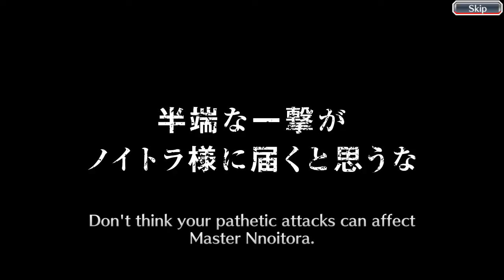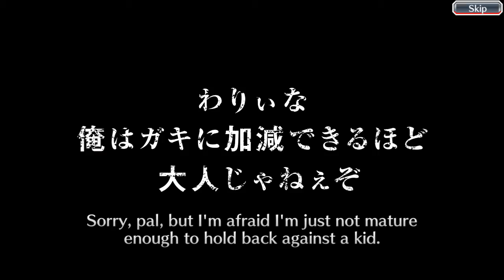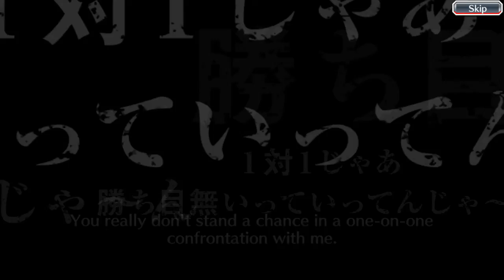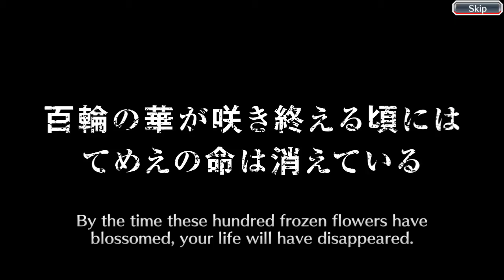[Play] Bleach Brave Souls - 1000 Premium Summons Ticket, Step Up Summons, & Speed Attribute Summon